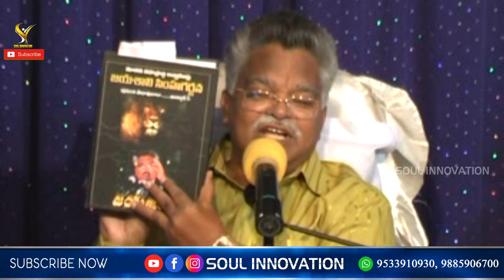సమరాంగణం..భూమండలం దద్దరిల్లేలా రంకెవేసే విజయమే అత్యంత ప్రాముఖ్యం!!